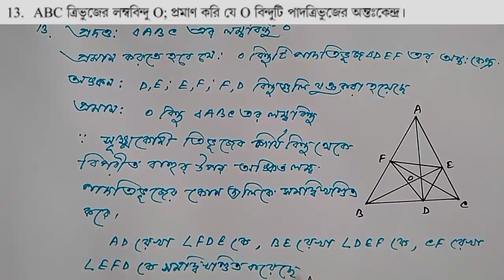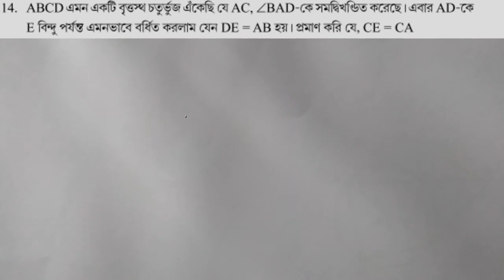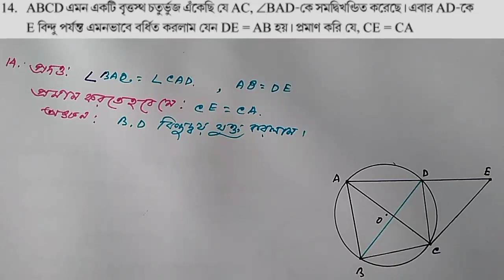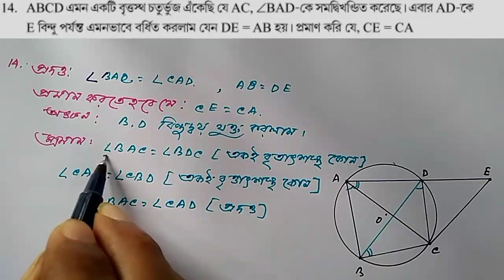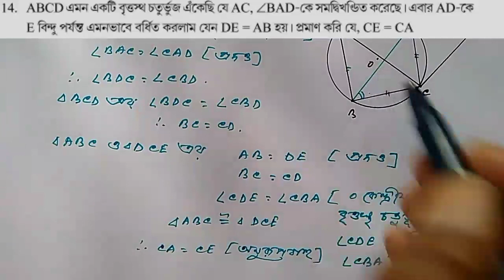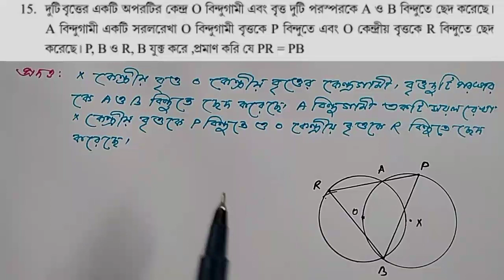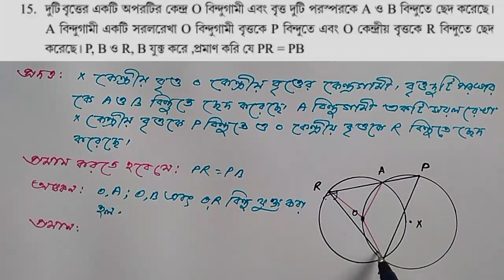WBBSE class 10 math/Class X chapter 10/বৃত্তস্থ চতুর্ভুজ সংক্রান্ত উপপাদ্য /কষে দেখি 10/Part 5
In this video we know about W.B.B.S.E class X math Chapter 10 Theorems Related To Cyclic Quadrilateral specially which type of math comes in the Madhyamik exam. TheoremsRelatedToCyclicQuadrilateral is a very important for our Madhyamik exam.

In this video we know how to solve different types of Theorems Related To Cyclic Quadrilateral math in a very simple way and very shortly. In this video we are able to solve W.B.B.S.E class X math Chapter 10 Kashe Dekhi 10 Q No 13 , 14 , 15 , 16 . These types of video help you for your M.P exam. These types of questions are come in Madhyamik exam. It is mainly class X slander math , but it comes so many competitive Exam. So this video helps both Students and competitive exam candidate.

এই ভিডিওর মাধ্যমে আমরা পশ্চিমবঙ্গ মধ্য শিক্ষা পর্ষদের দশম শ্রেণীর দশম অধ্যায় বৃত্তস্থ চতুর্ভুজ সংক্রান্ত উপপাদ্য অংক গুলি করতে শিখব ।  বৃত্তস্থ চতুর্ভুজ সংক্রান্ত উপপাদ্য অংক গুলি আমরা একাধিক পর্বের মাধ্যমে আলোচনা করবো । যে সমস্ত ধরনের বৃত্তস্থ চতুর্ভুজ সংক্রান্ত উপপাদ্য অংক মাধ্যমিক পরীক্ষায় আসে সেই ধরনের অংক গুলি নিয়ে আলোচনা করা হয়েছে এই ভিডিওতে । মাধ্যমিক পরীক্ষাতে এই অংক গুলি আসে , তাই আমাদের গুরুত্ব সহকারে অংক গুলি শিখতে হবে ।

Category : Education